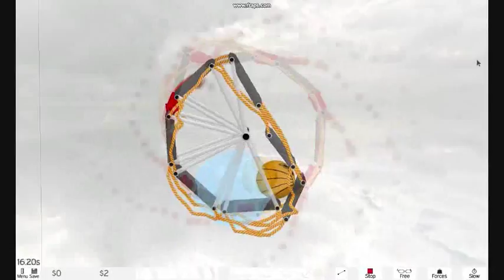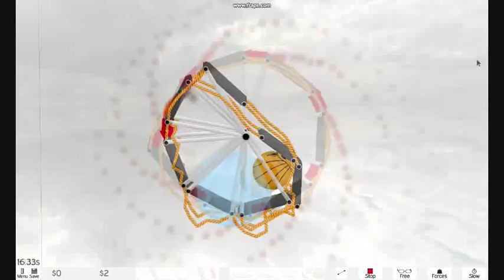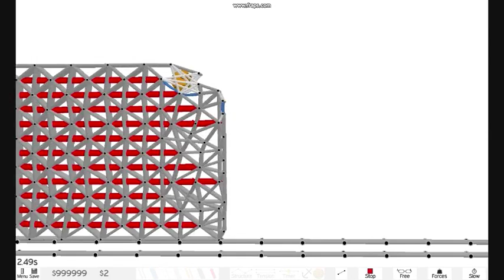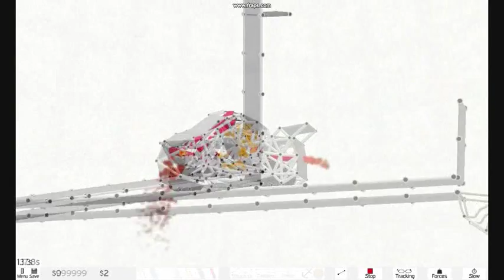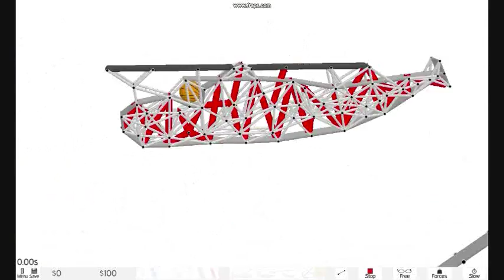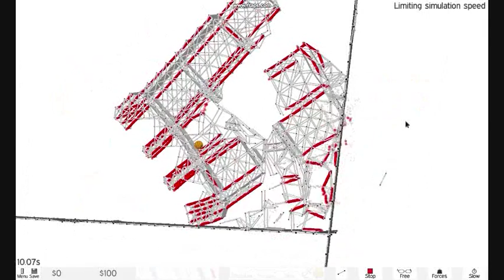[xC3110x] Armadillo Run Tribute Pt. 2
I found a lot of old AR levels that I didn't have included in Part 1, since I had not put them online to use, and the monitor of my old computer was left broken for a long time. After making the first part, I realized I did not have many of the levels I had worked on, particularly the one shown before the credits. The video is a little extra-compressed because it didn't want to publish the whole thing at once, so I had to cut it in half and publish two parts of this video, then put them together as 2 big clips and publish that. That's why the music fades out between a couple parts in the middle.